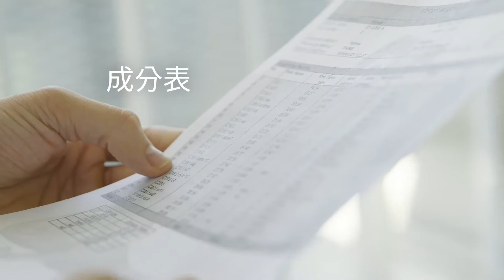燕之屋 碗燕（无糖尊享） | 银奖 Monde Selection 2021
在2021年世界品质评鉴大会中，厦门燕之屋丝浓食品有限公司 公司的产品 燕之屋 碗燕（无糖尊享） (Yan Palace One Nest (Honorable, Sugar-Free)) 被授予了权威的 银奖。

在庆祝已获得 60 年评鉴经验的同时，Monde Selection 已成为基于感官和科学参数评测消费品品质的领导者。 产品评鉴过程由在该领域具有丰富经验的营养师、健康顾问、化学家、工程师和大学教师组成的评审专家委员会进行。Monde Selection 营养膳食和健康类产品评审的任务是验证产品的营
养成分的含量与产品对外宣称的商业声明之间的对应关系。所有的商业声明都必须适当，并有科学依据可证实。Monde Selection 在执行质量控制时还将参照欧洲和美国的官方规范。本研究机构与经过认证实验室如 ECCA 和 Brucefo 等进行密切合作，对产品进行特定的分析。虽然现阶段全球仍然处于特殊状况下，但仍有来自 90 个国家 / 地区的 1000 多家公司在今年的「世界品质评鉴大会」中提交了超过 3,100 种产品申请进行评鉴。